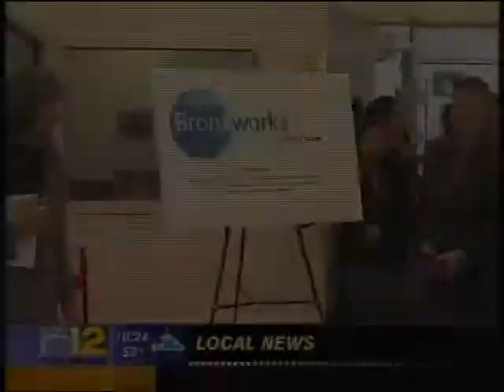BronxWorks name change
A report on Bronx News Channel 12 of the Citizens Advice Bureau's name change to BronxWorks.